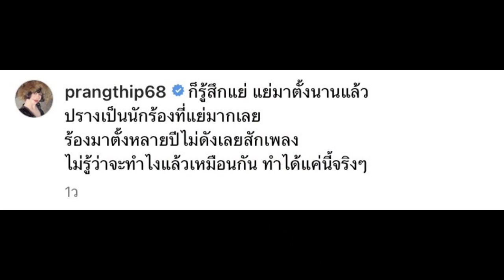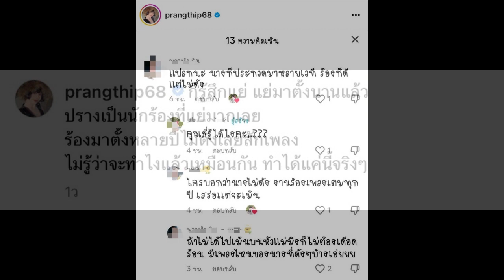“ปรางทิพย์” ตัดพ้อตอบกลับ หลังถูกคนแซะประกวดหลายเวที-ร้องดีแต่ไม่ดัง !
ทำได้แค่นี้จริงๆ “ปรางทิพย์” ตัดพ้อตอบกลับ หลังถูกคนแซะประกวดหลายเวที-ร้องดีแต่ไม่ดัง !

ทำเอานักร้องสาวชื่อดังที่โลดแล่นในวงการเพลงมานาน และมีฐานแฟนคลับไม่น้อยอย่าง “ปราง ปรางทิพย์” หรือ “ปรางทิพย์ เดอะวอยซ์” ถึงกับต้องออกมาโพสต์ข้อความตัดพ้อกันเลยทีเดียว หลังจากที่โดนชาวเน็ตคอมเมนต์ข้อวามแซะแรงเรื่องความโด่งดัง โดยได้ระบุข้อความว่า “แปลกมากนะ นางประกวดมาหลายเวที ร้องก็ดี แต่ไม่ดัง”

ไฟลุก “ฝน ศนันธฉัตร” เปิดลุคดินเนอร์ ชุดเว้าโหดโชว์แซ่บ-ขาวจั๊วะเต็มตา

สวยตะโกน “แมท” นุ่งเสื้อเขียวเหนี่ยวใจ แถมโพสท่าชันขาชวนใจเจ็บมาก

“ป๊อก ภัสสรกรณ์” เฉลยแล้ว คุยอะไรกับบ่าว-สาว ป้ายแดง
ซึ่งหลังจากที่นักร้องสาวได้เห็นข้อความดังกล่าวแล้วนั้น ก็อดไม่ได้ที่จะแคปภาพข้อความดังกล่าวมาโพสต์ลงอินสตาแกรมส่วนตัว พร้อมกับตอบกลับในทำนองตัดพ้อว่า... “ก็รู้สึกแย่ แย่มาตั้งนานแล้ว ปรางเป็นนักร้องที่แย่มากเลย ร้องมาตั้งหลายปีไม่ดังเลยสักเพลง ไม่รู้ว่าจะทำไงแล้วเหมือนกัน ทำได้แค่นี้จริงๆ”

หลังจากที่โพสต์ดังกล่าวถูกเผยออกไปแล้ว ก็มีบรรดาเพื่อนพ้องน้องพี่ในวงการและแฟนคลับ แห่เข้ามาคอมเมนต์ส่งกำลังใจให้กับสาวเจ้าไม่น้อยเลยทีเดียว